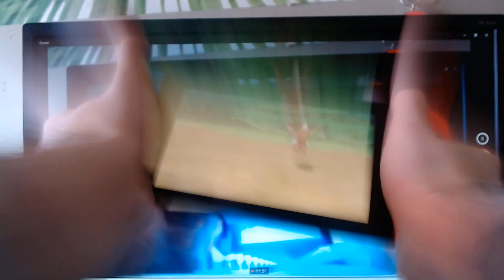Pokemon Let's Go Pikachu episode 12 Diglett cave(Acting host: Austin Lawrence)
Acting host, Austin Lawrence here and today, i'll be showing episode 12 of Pokemon Let's Go Pikachu.